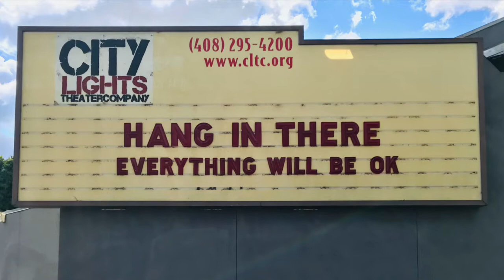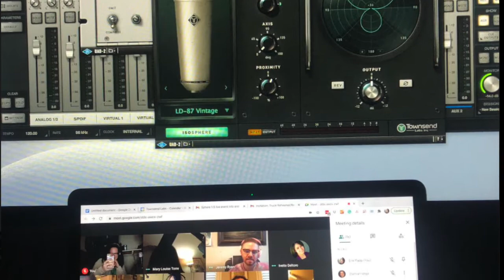The City Lights Theater Company theme song!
One good thing to come out of the shutdown was City Lights' friendship with John Campione and Justin Keyes, who wrote an insightful new jingle for the theater that we just love. The two New York actors are the creators of "Pod Help the Outcasts," a podcasting venture that provides small businesses with original jingles to use for online, television, and radio advertising.

With a generous grant from Rotary Club of San Jose, the duo began partnering with local businesses throughout the U.S. with a focus on bringing visibility to smaller business owners affected by the pandemic. As John and Justin say, "If the apocalypse does come, we hope two things will remain: small businesses and the commercial jingle." Check them out at podhelptheoutcasts.com, or follow them on Instagram at @podhelptheoutcasts.

This video was edited by City Lights' Rebecca Wallace and includes video footage by Ron Gasparinetti, Christine Zillman, Erik Gandolfi, Karen Anderson Phillips and Ron Evans, with photos by Susan Mah, Taylor Sanders, Steve DiBartolomeo and Evelyn Huynh.